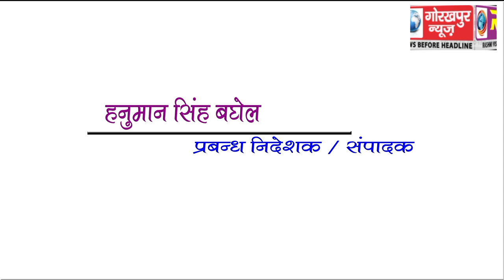GORAKHPUR NEWS Headline 15-03-2018